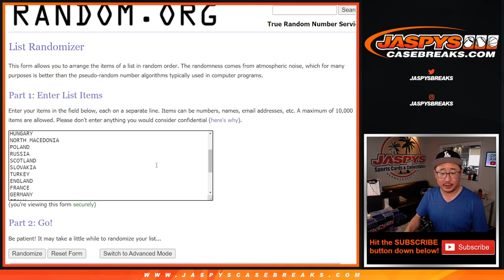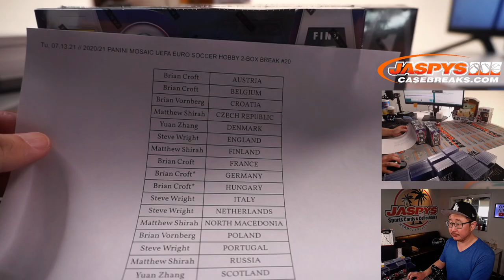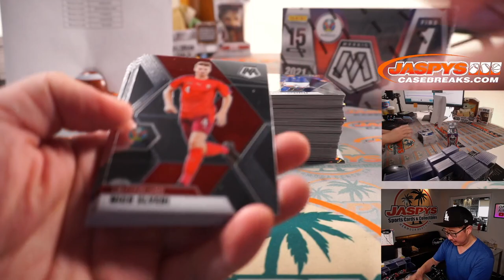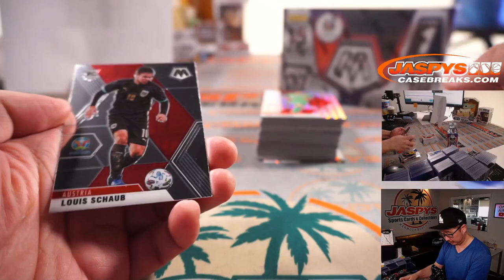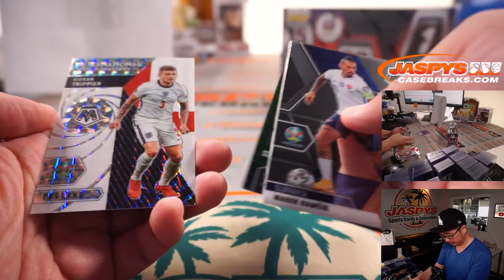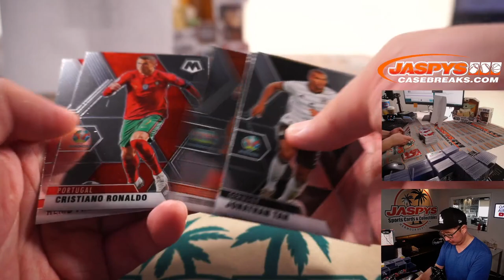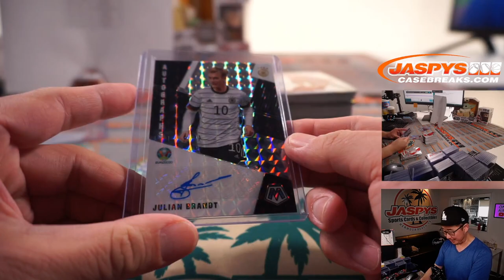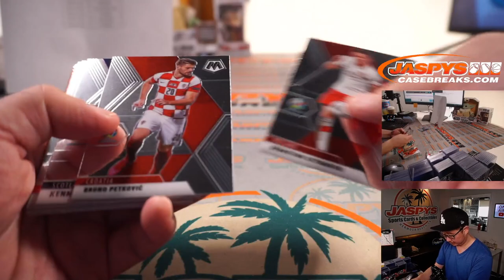Tu, 07.13.21 // 2020/21 PANINI MOSAIC UEFA EURO SOCCER HOBBY 2-BOX BREAK #20